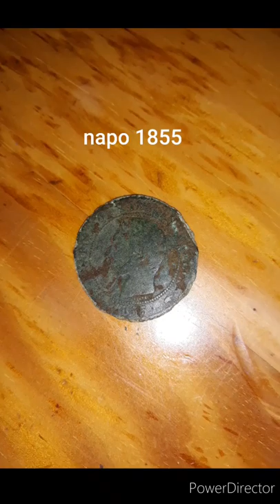Et une napo